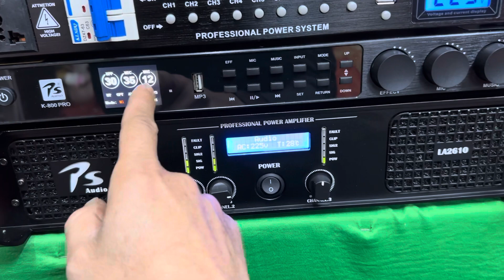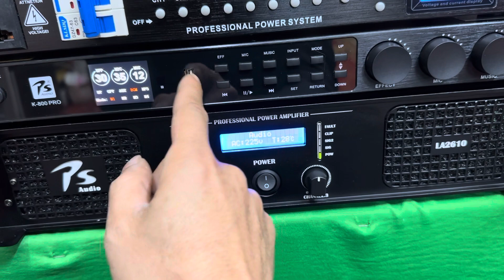Combo bộ hát Loa Motivity 12. Đt 0936583140